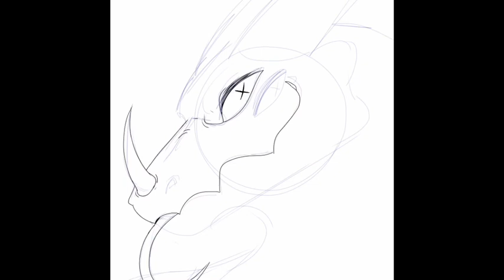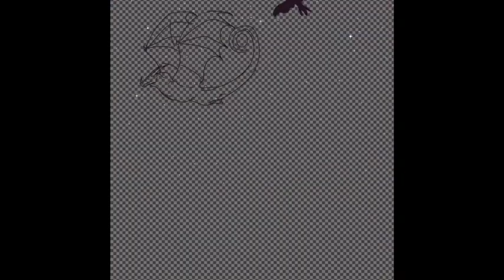Checkers | Speedpaint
Oh wow look at me posting, for once. Anyways this is just a self promo to join my original species amino Dristers, we're looking for new staff & if we get enough members we'll have an myo event (yes Dristers are a closed species)